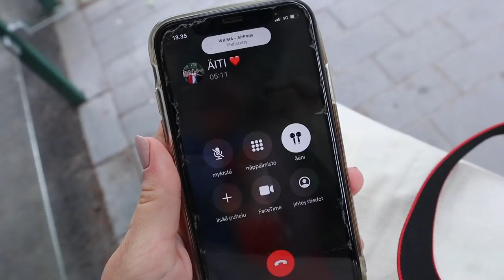SAIKKUA JA UUTISIA | VLOGI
Kerron teille erään uutisen videon loppupuolella...

Kiitos super paljon kun katsoit!